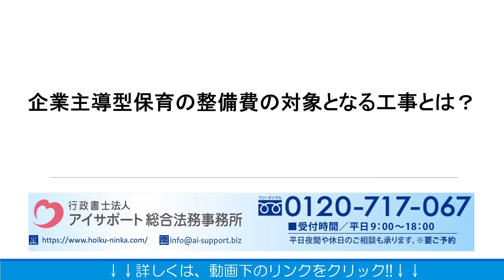企業主導型保育の整備費の対象となる工事とは？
企業主導型保育の整備費の対象となる工事とは？の詳細はこちら
こちらに、企業主導型保育の整備費の対象となる工事とは？について解説しております。ぜひご覧くださいませ。

運営：行政書士法人アイサポート総合法務事務所
●柏本店：千葉県柏市末広町4番1号 鈴木ビル5階